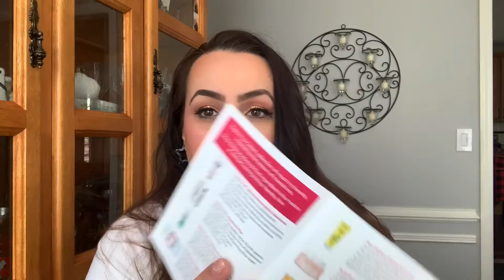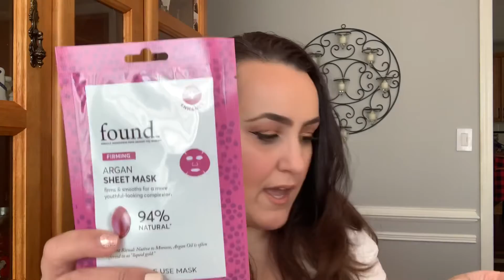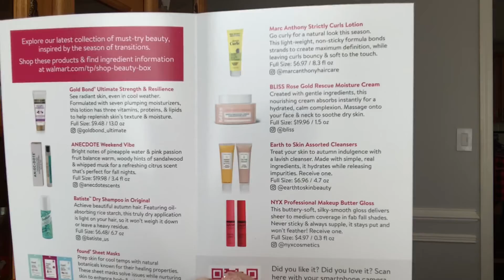WALMART BEAUTY BOX UNBOXING NOVEMBER 2020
Hello,

XOX
Humbie